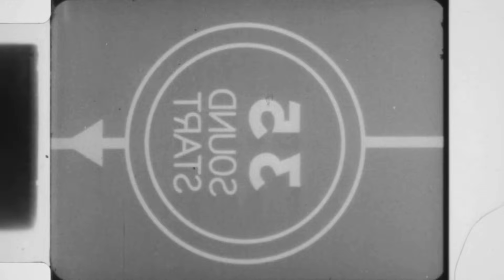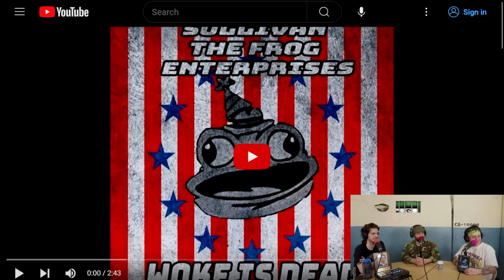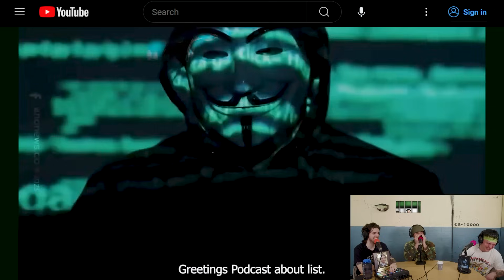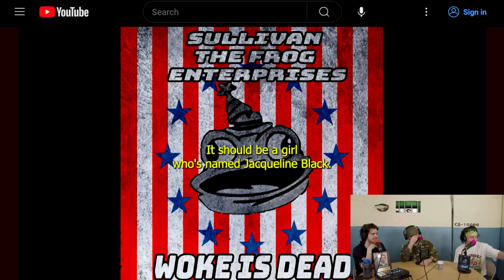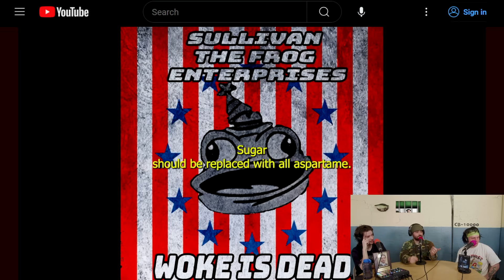Five Weeks of War: The War On Masculinity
It's time to finally stand up for what is right and sit down for what is wrong.

Come to our live shows!